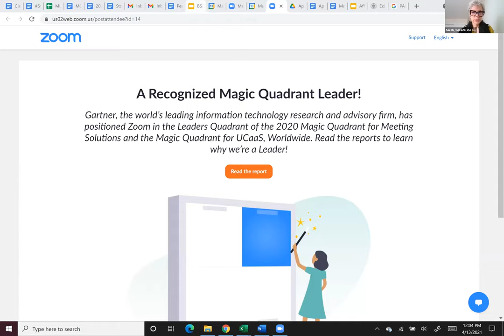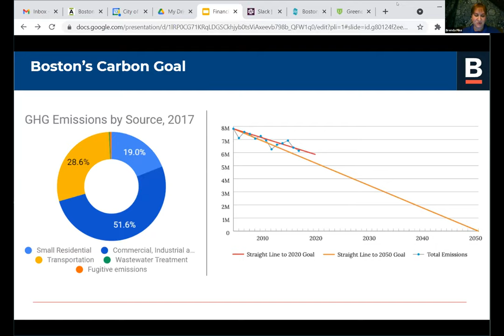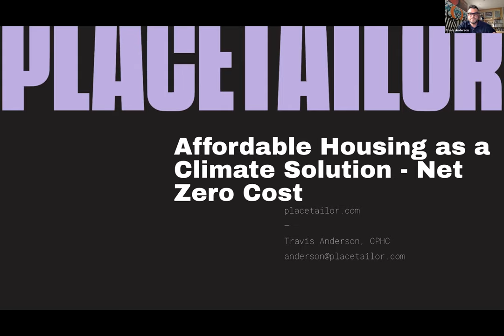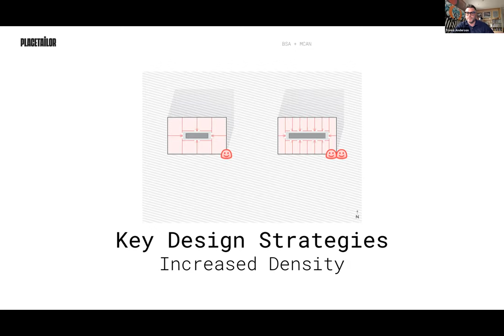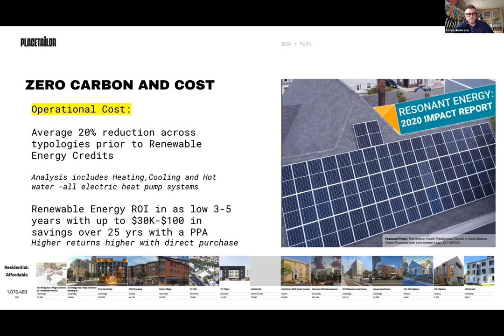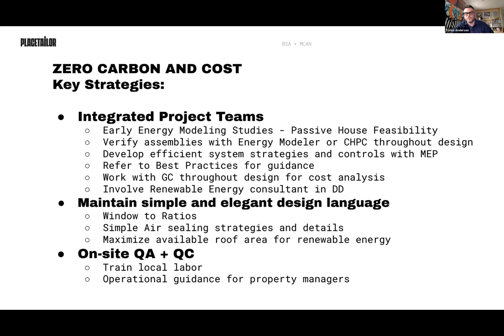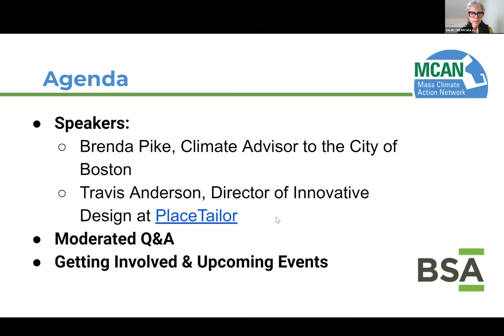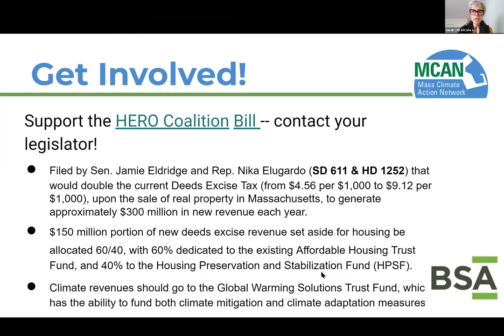Affordable Housing is a Climate Solution: Financing Net Zero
For this 3rd Webinar of the Affordable Housing is a Climate Solution Series, Brenda Pike of the City of Boston’s Environment Department and Travis Anderson of PlaceTailor present on their experiences in making net zero work for a variety of building types, including affordable housing and commercial buildings. Brenda spoke to us about the Property Assessed Clean Energy (PACE) program for commercial buildings as a new mechanism to finance energy  improvements on existing commercial and industrial properties in Massachusetts and Travis shared about his on-the-ground experience with designing and building affordable and sustainable housing.